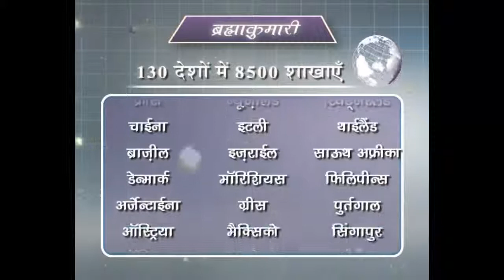010 Aahvahan - BK Geeta Bhen - Brahma Kumaris